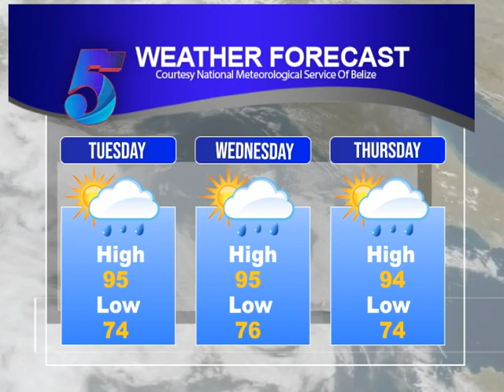The Belize Weather Forecasts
The Belize Weather Forecasts - June 18th, 2024